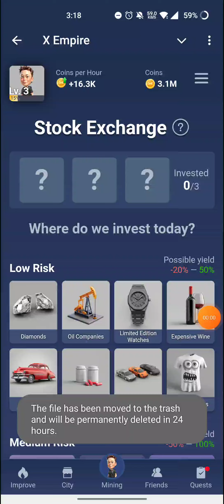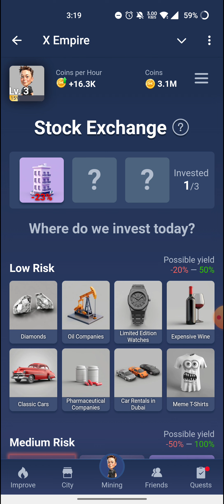X EMPIRE Musk Empire Daily Combo Investment Cards 20 SEPTEMBER 2024